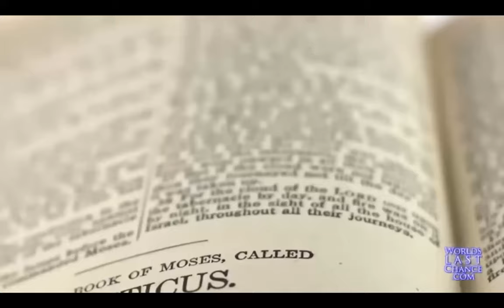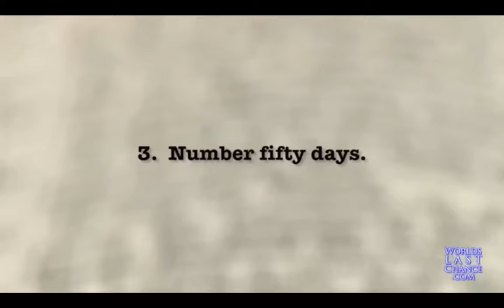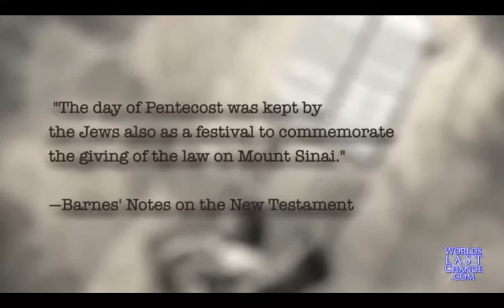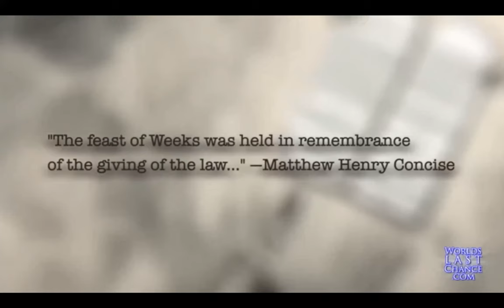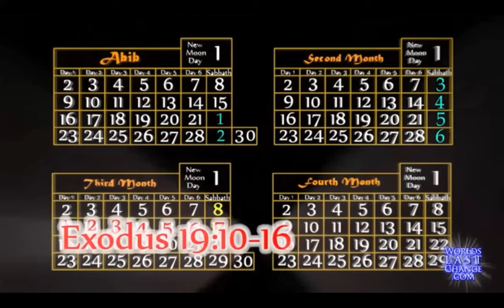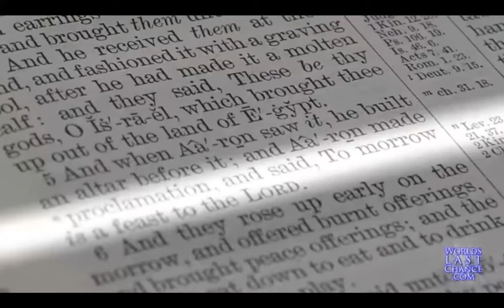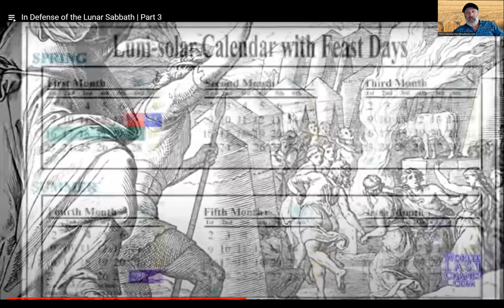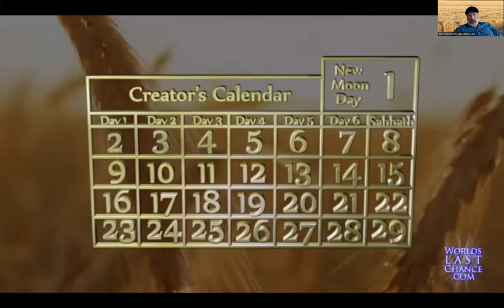Secret in the Wheat, Pentecost Interloper= confusion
jonathan shares a video from Worlds last chance that is actually ba second witness to the Shav'out mystery

In this video, I'm sharing with you my discovery that the Feast of Weeks (Pentecost) is not the same day as the Day of Pentecost. This revelation has significant implications for us as church, as well as for our understanding of the Bible.

If you're wondering why the Date of Pentecost is different from the Feast of Weeks, or why there are two different Feast Days, then this video is for you. I'll share with you my discovery, and explain the implications it has for us as Christians. I hope you'll find this video interesting and helpful as you continue to study the Bible!
in this video jonathan brings compelling facts to the table about Pentecost and the Feast of Weeks, AKA Shav'out.
please consider for your own studies. i challenge you to prove me wrong on this